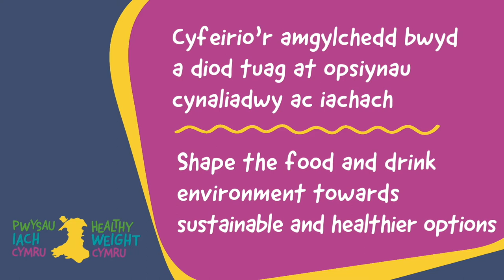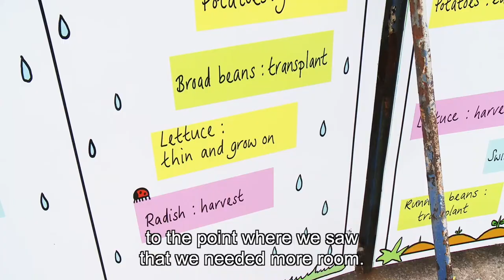Healthy Weight: Healthy Wales Delivery Plan 2022 – 2024 Case Study: Healthy Settings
The Big Bocs Bwyd project, which began in Cadoxton Primary School in Barry, was set up to ensure that no child goes hungry and that every child can learn how to make healthy and sustainable food choices.